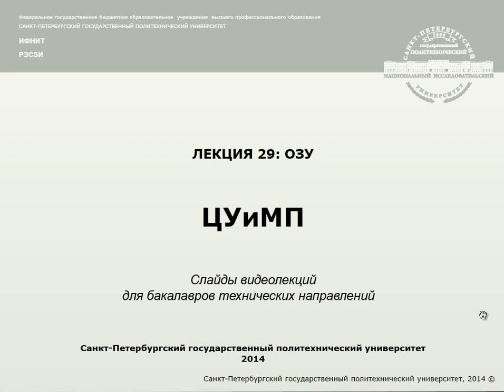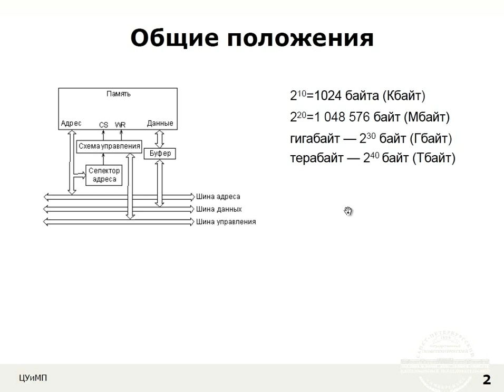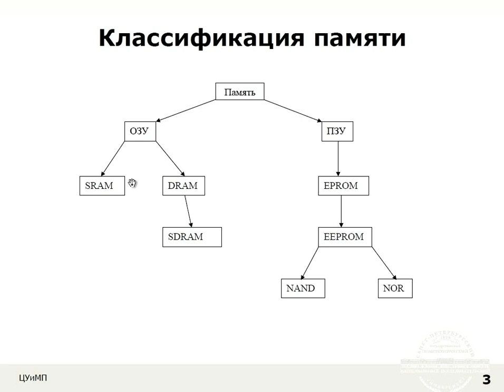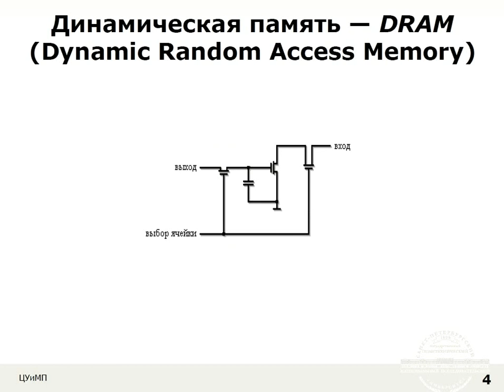Лекция 29 ОЗУ